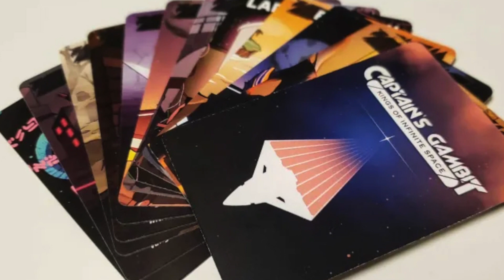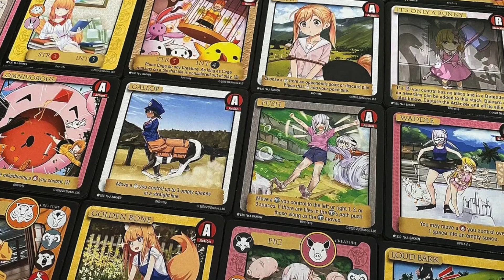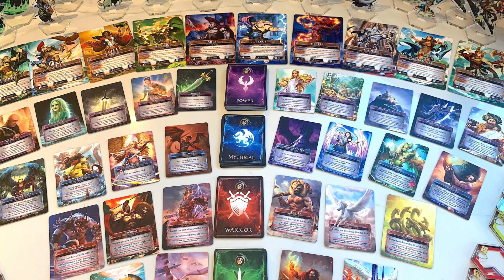A Pile of Poor Games - with Tom Vasel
Tom Vasel takes a look at a few ok games!